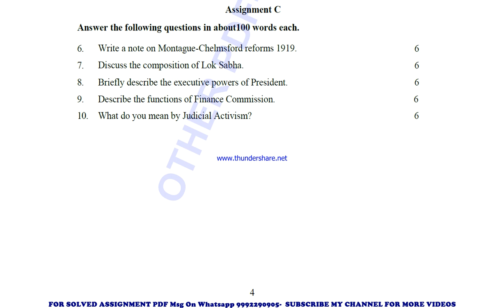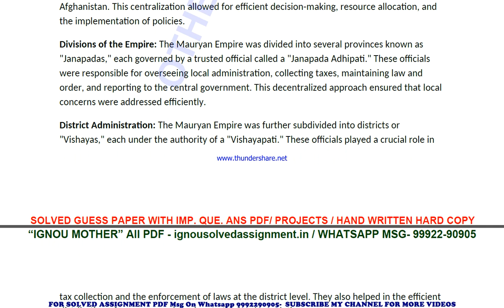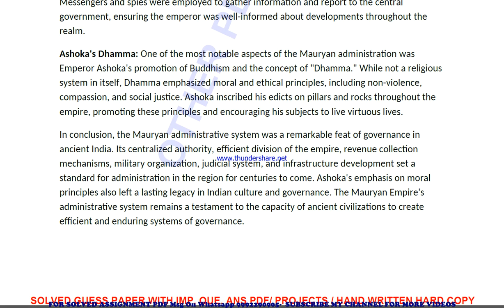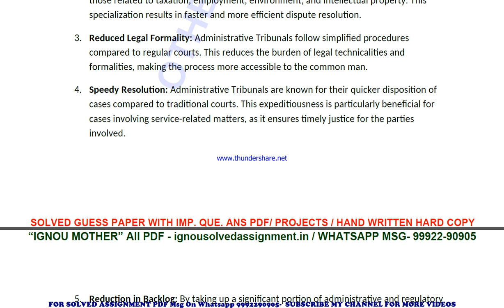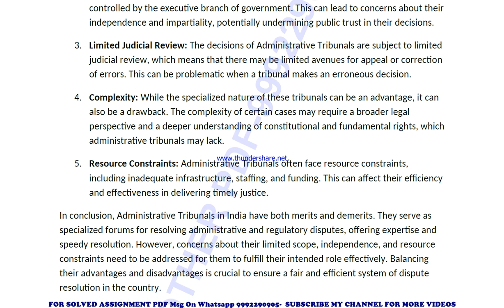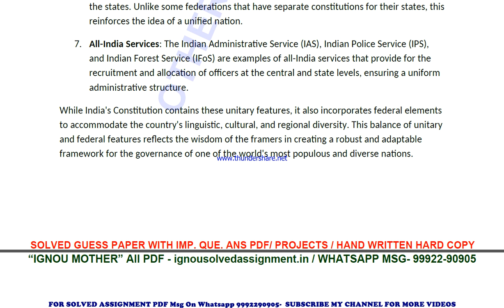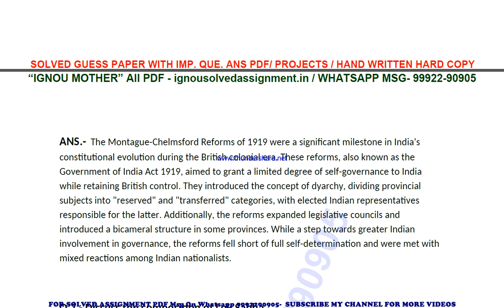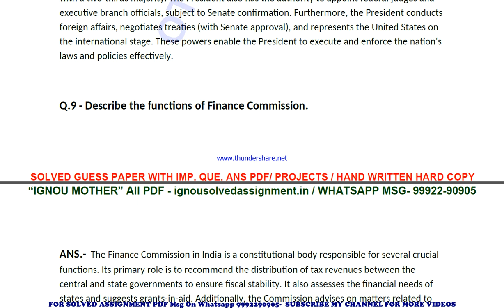bpac 103 solved assignment 2023-24 | bpac 103 solved assignment in english 2024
price-
bag-30rs

 ignou solved assignment bpac 103,
bpac 103 solved assignment in english,
 bpac 103 ignou assignment 2023-24,
  bpac 103 solved assignment 2023-24,
 ignou bpac 103 solved assignment free,
  solved assignment ignou 2023-24 bpac 103,
 solved assignment of bpac 103,
 bpac 103 ignou solved assignment kaise download kare,
 ignou solved assignment 2023-24 bpac 103,
ignou bpac 103 solved assignment,
ignou bpac 103 solved assignment 2023-24 in english,
ignou bpac 103 solved assignment in english,
ignou bpac 103 ignou assignment 2023-24 solved,
ignou bpac 103 solved assignment 2023-24,
ignou ignou bpac 103 solved assignment free,
ignou bpac 103 solved assignment ignou 2023-24,
solved assignment ignou 2023-24 ignou bpac 103,
bpac 103 solved assignment ignou exam preparation ignou exam
bpac 103 exam how to study for ignou,
exam bpac 103 exam preparation preparation for,
gnou exams bpac 103,
 ignou bpac 103 exam preparation,